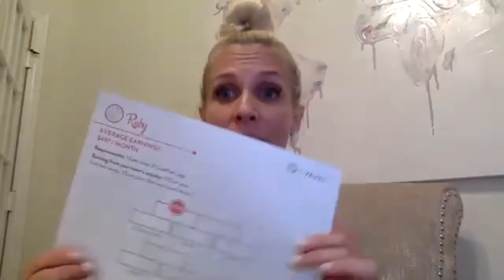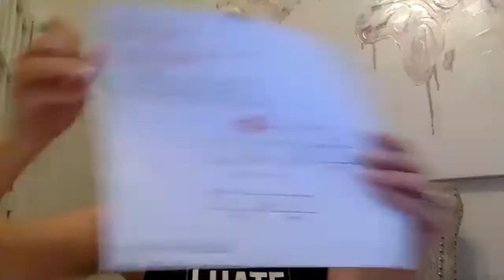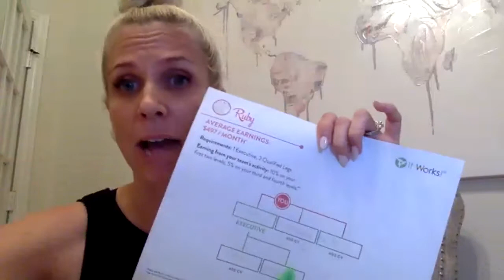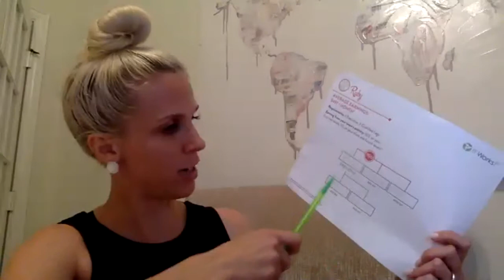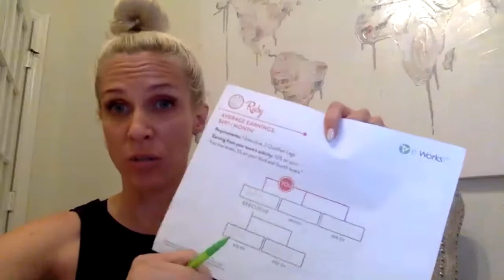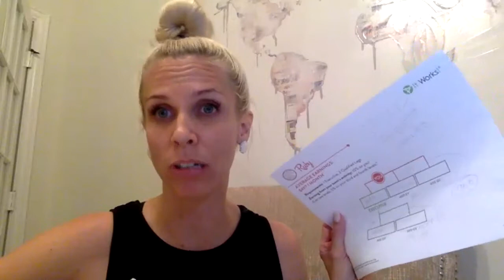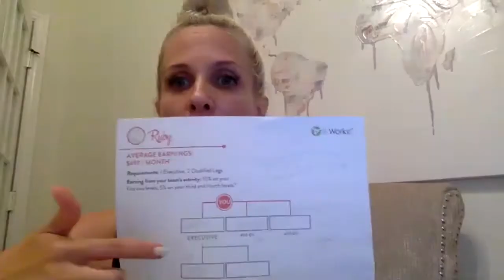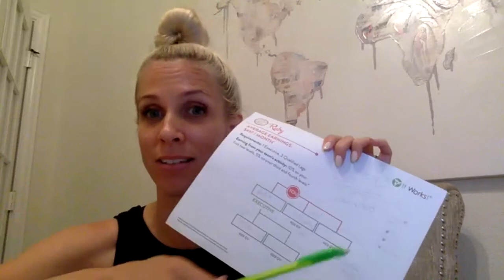Go Ruby in one month